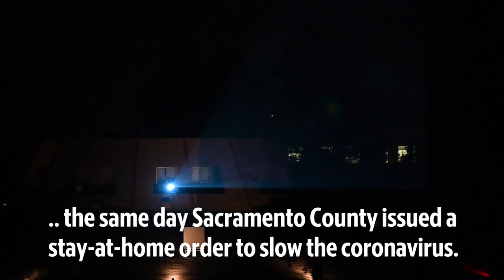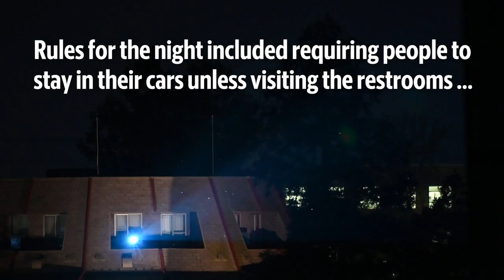See Sacramento drive-in's last night of movies after coronavirus stay-at-home order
People line up their cars and park to watch movies at the West Wind Drive-In on March 19, 2020, in Sacramento. The theater announced it would be closing the next day, following an order from Sacramento County to stay at home to slow the coronavirus.

Video by: Xavier Mascareñas